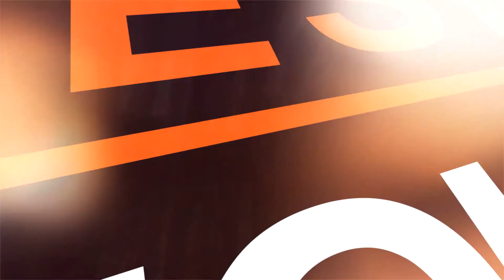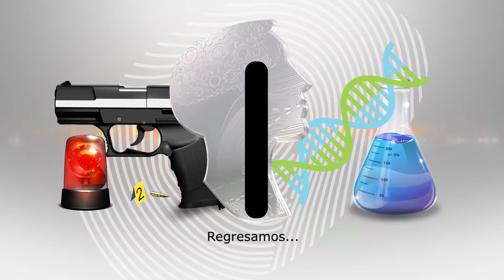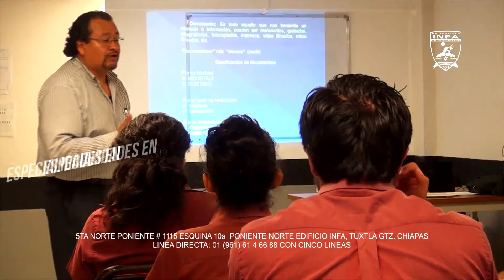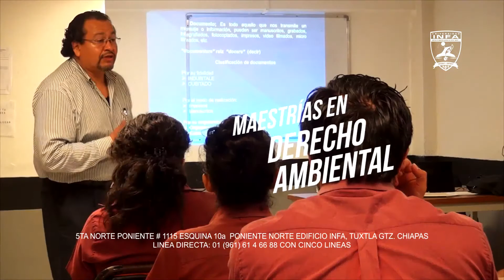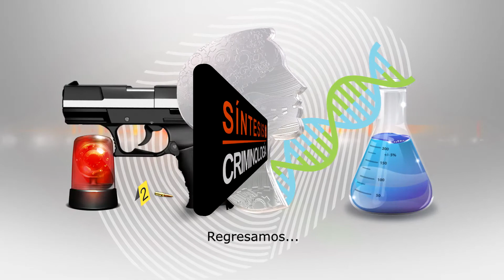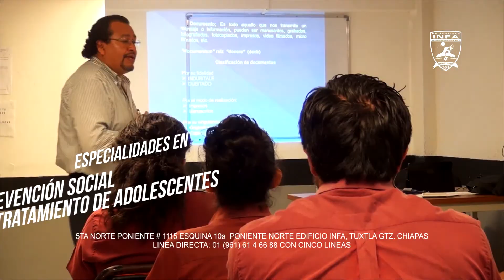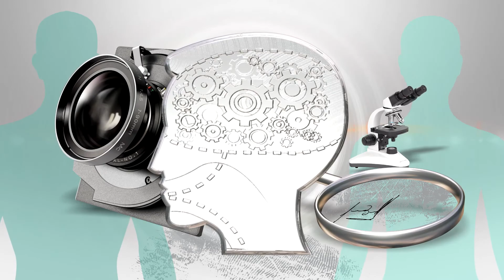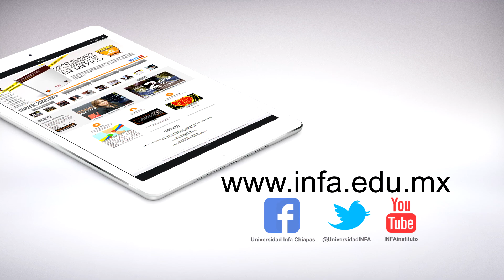La Evaluación Psicológica Forense